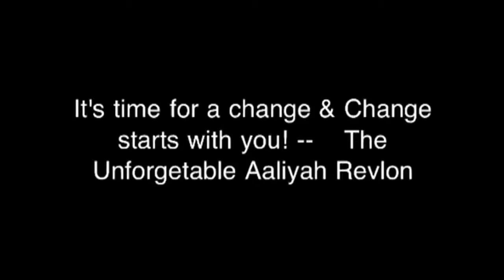Aaliyah Revlon Video For The $1000